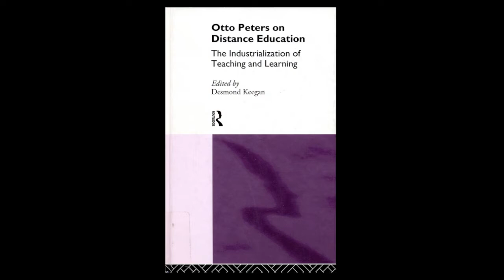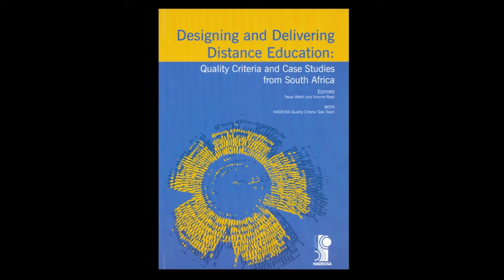Helen Lentell in conversation with Alison Mead-Richardson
Distance Education Leadership and Management - COL video series 2012 - Part of a series of interviews on distance education leadership and management produced by Commonwealth of Learning, 2012.